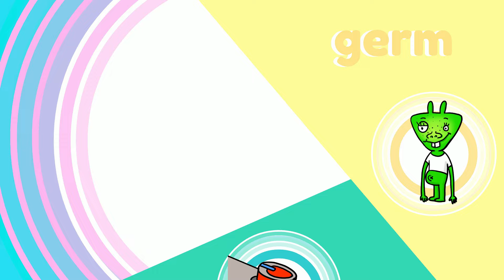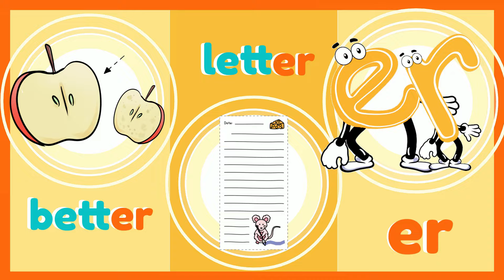ER Bossy R | Poppity | Phonics Garden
Welcome to Bossy R Poppity, a delightful and educational adventure in the Phonics Garden! This engaging program is designed to help young learners master the "ER" sound through interactive and fun activities. Perfect for early readers, Bossy R Poppity uses colorful animations, catchy songs, and playful exercises to reinforce phonetic skills and build a strong foundation in reading.

ER | Bossy-R | Find the Letter | Letter Search Worksheets | 4 Pages

er BUNDLE | Bossy-R | Color by Letter | Multi-Level | Phonics Garden